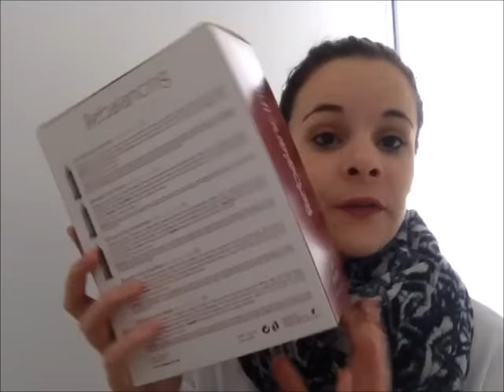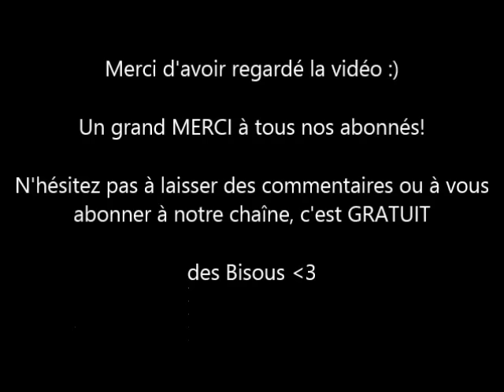♡ Crash test : kit professionnel peau grasse - Kaeso ♡ (Pauline)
Coucou les Loulous, dans cette vidéo je teste pour vous les produits de la gamme Kaeso vendus sur le
Je vous donnes également mon avis sur ces produits en toute honnêteté. (La gamme Kaeso spécial peau mixte à grasse est une gamme qui enlève les imperfections de manière naturelle car tous les produits de la marque sont formulés à base d’ingrédients naturels choisit spécifiquement en fonction de leur vertus et bienfaits sur la peau. En effet, les produits « Rebalancing »  permettent d’équilibrer les peaux mixtes à grasses en traitant les imperfections et la brillance due à l’excès de sébum par l’action de la fleur de mauve, de l’écorce de saule et du concombre.
Des soins doux, naturels, de qualité et à l’odeur délicieuse !)

composition du pack :
- Un nettoyant démaquillant lait de 195ml, permettant d’éliminer en douceur les impuretés du quotidien
- Une lotion tonique démaquillante de 195ml, apportant éclat et fraicheur
- Une crème hydratante de 195ml, pour hydrater durablement
l’épiderme
- Un gommage de 95ml, pour éliminer les peaux mortes en profondeur
- Un masque de 95ml, pour régénérer et hydrater la peau

Des bisous ! ♥

♡♡ REJOINS - NOUS ♡♡